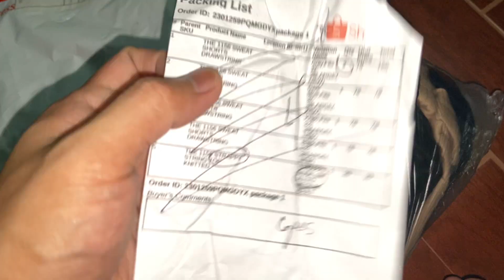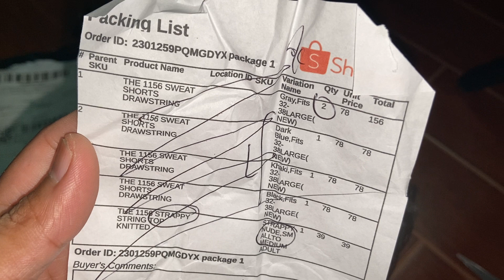The 1156 Sweat Shorts Drawstring | Unboxing